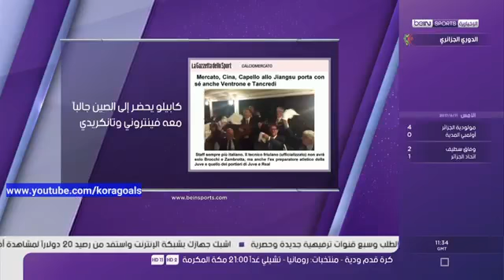Italians invade Chinese league Capello arrives in China armed with his Italian assistants